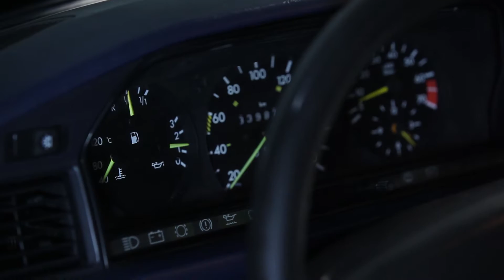Kā nomainīt MERCEDES BENZ 190 W201 motoreļļu un eļļas filtru [PAMĀCĪBA]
Kā nomainīt  MERCEDES BENZ 190 W201 1982, 1983, 1984, 1985, 1986, 1987, 1988, 1989, 1990, 1991, 1992, 1993 motoreļļu un eļļas filtru [PAMĀCĪBA] | AUTODOC

Mūsu mājaslapā plašā izvēlē jūs atradīsiet auto detaļas, par kurām interesējaties

Mēs ceram, ka šis video jums ir palīdzējis. Spied "Man patīk", lai sekotu mums un būtu informēts par jaunumiem. Viss labākais ir priekšā!

Atteikšanās
Šajā video ir iekļauti tikai padomi un ieteikumi, kas var būt noderīgi, veicot automašīnas remontu vai nomaiņu. AutoDoc neatbild par nekādu kaitējumu, traumām vai īpašuma bojājumiem, kas iegūti remonta un detaļu nomaiņas procesā dēļ nepareizas lietošanas vai sniegtās informācijas interpretācijas. Šis video ir tikai vadlīnijas un negarantē konkrētu rezultātu. Lietotājs ir personīgi atbildīgs par nepareizu vai bīstamu remonta iekārtu, instrumentu vai auto detaļu lietošanu. AutoDoc ļoti iesaka būt uzmanīgiem un ievērot drošības noteikumus remonta un detaļu nomaiņas darbu laikā. Paturiet prātā, ka zemas kvalitātes auto daļu izmantošana negarantē pietiekamu drošību uz ceļa.